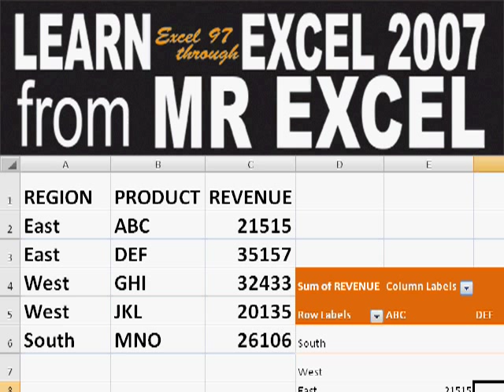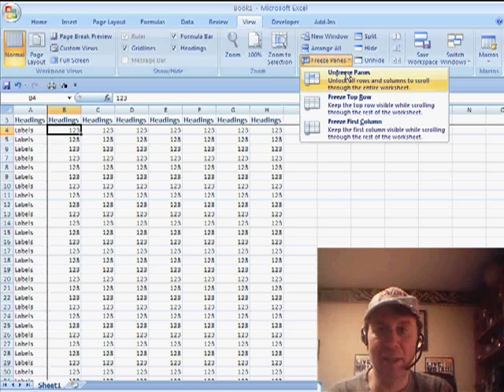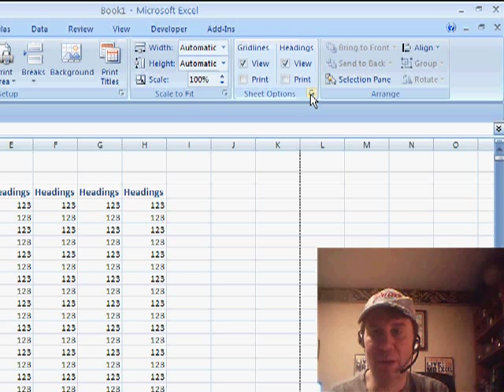Excel - Master Print Titles in Excel | Repeat Rows at the Top of Every Page - Episode 969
Microsoft Excel Tutorial:  Master Print Titles in Excel | Repeat Rows at the Top of Every Page.

Welcome back to the MrExcel netcast! I'm Bill Jelen and today we're going to talk about a handy feature in Excel - Print Titles. We all know how overwhelming it can be to work with massive amounts of data, but with the help of Print Titles, we can easily analyze and organize our data in a pivot table. So let's dive in and see how we can solve this problem together.

But before we get started, I have something exciting to share with you. Produced by my publisher Pearson, this podcast features several episodes of the MrExcel Podcast in high definition.

Now, let's get back to our topic for today - Print Titles. In yesterday's video, we discussed how to make sure our headings always appear in our Excel sheet. But upon reading the comments, I realized that some of you may be struggling with getting those headings to appear on the printed page. So, let's take a look at how we can make that happen.

First, we need to make sure that our titles are in row 1 and our headings are in row 3. Then, we can use the tiny icon called the dialog launcher, located in the bottom right corner of the Page Layout tab in Excel 2007. This will take us to the familiar dialog box from Excel 2003, where we can easily select the rows and columns we want to repeat at the top and left of each page. And just like that, our titles and headings will appear on every page of our printed document.

No more typing the headings again and again, as our friend mack 83 mentioned in the comments. This is the new and efficient way to ensure our titles and headings appear on every page. And if you're a fan of the old dialog box, you can quickly access it using the dialog launcher. It's a great little feature that can save you time and effort in your Excel tasks.

Thank you for tuning in to today's netcast from MrExcel. Don't forget to check out the OnHomeAndOffice podcast for more Excel tips and tricks.

There is a new podcast featuring my Excel tips. Learn about this podcast and also see how to repeat your title rows at the top of each printed page. Episode 969 shows you how.

Table of Contents:
(00:00) Introduction to MrExcel netcast
(00:14) Introduction to new podcast on iTunes
(00:49) Details about new podcast
(01:06) Discussion on how to make headings appear on printed page
(02:38) Clicking Like really helps the algorithm

This video answers these common search terms:
Excel 2003 dialog box
Excel 2003 vs Excel 2007
Excel 2007 print titles
Excel tips
High definition podcast
iTunes podcast
OnHomeAndOffice podcast
Pivot table analysis
Print preview in Excel
Rows to repeat at top